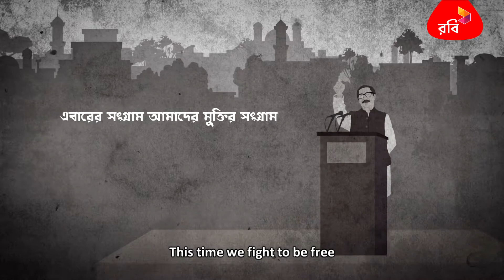Bijoy Itihash - 71's Muktijuddho